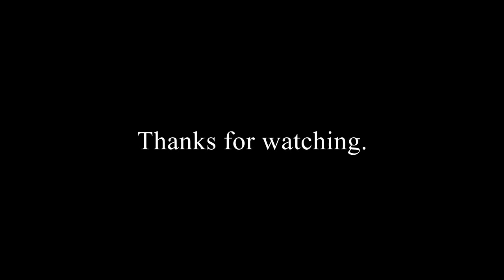Lego technics buggy (MOC) with UNI-suspension design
Simple buggy model with single shocks.